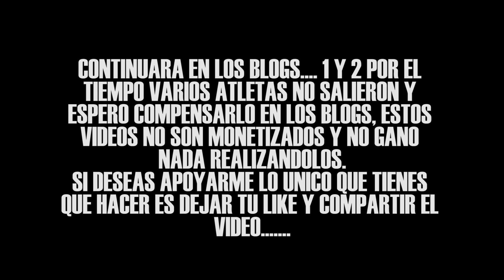CAMPEÓNATO NACIONAL STREET WORKOUT 2019- PERÚ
Song:

Joji - SLOW DANCING IN THE DARK (SERION & UPRIZE remix)